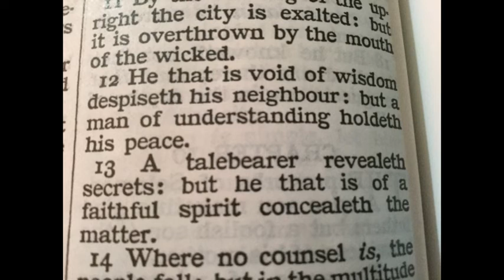Proverbs 11, Part 2 (9-13) Being a Good Neighbour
Wednesday Night Bible Study on Proverbs. Taught by Pastor Coleman at 35th Avenue Baptist Church ear Phoenix, Arizona 7/8/15.